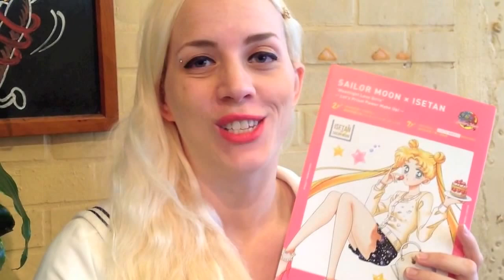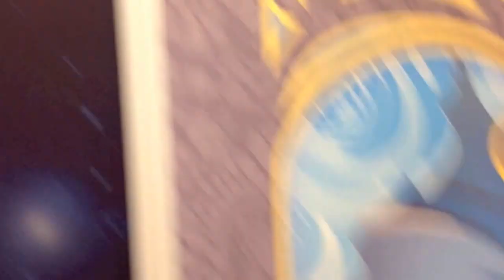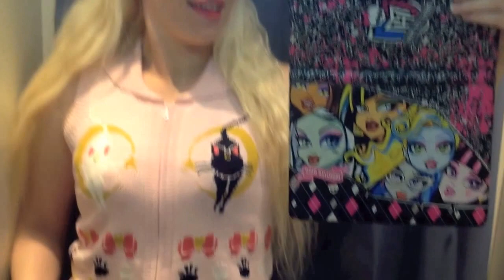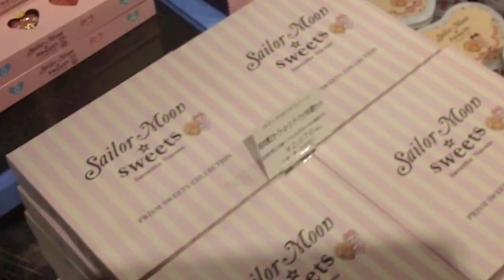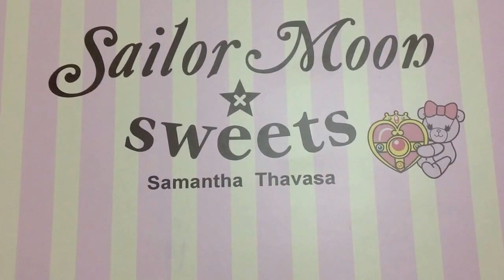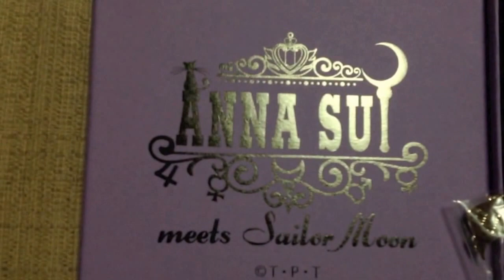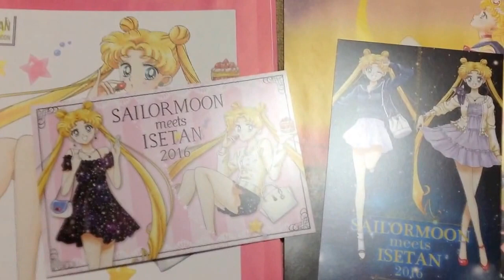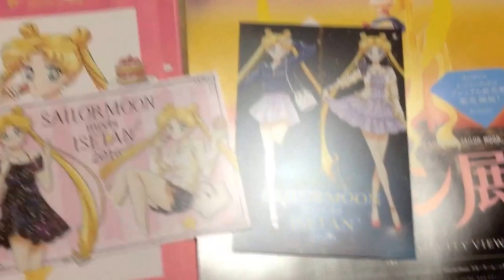Sailor Moon ISETAN 2016 Review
With the next Isetan event approaching, this video was LONG overdue! I've used less subtitles this time because I can get the videos out faster that way.
This video show both stores in entirety and reviews a handful of items sold there.